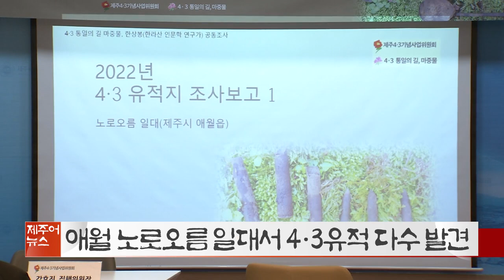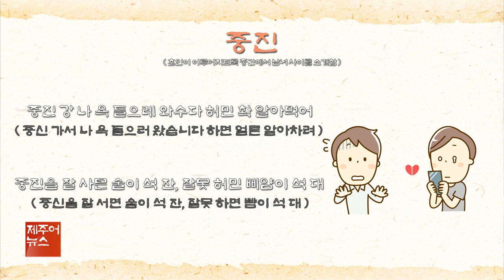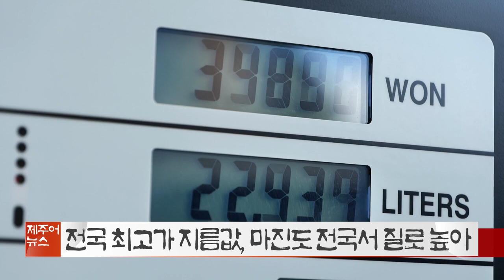제주어뉴스 골암시민 들엄시민 (22년12월17일)